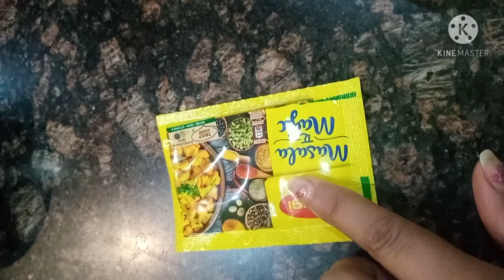Tadka Macroni(sabse asan tarika tasty or asan tarike se macroni banane)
Instant tadka macroni  recipe specially for bigners
Sirf 20minut me sanse asan tarika tasty macroni banane ka